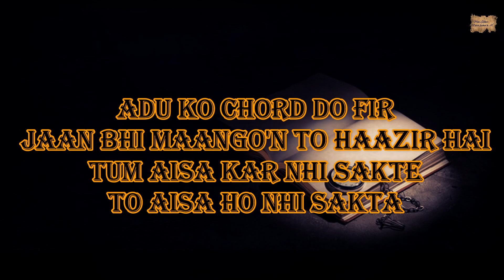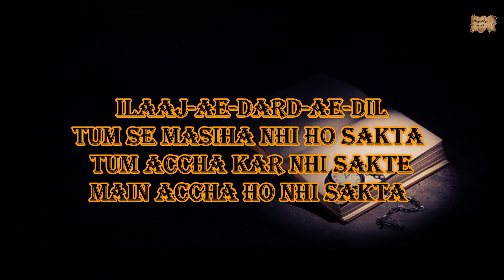HO NHI SAKTA | MUZTAR KHAIRABAADI | SHAYARO'N KI MEHFIL | MERI KALAM - DIL KI ZUBAA'N | POEM - 18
HO NHI SAKTA  | MUZTAR KHAIRABAADI  | SHAYARO'N KI MEHFIL | MERI KALAM - DIL KI ZUBAA'N |

TITLE :- HO NHI SAKTA
WRITER :- MUZTAR KHAIRABAADI

MERI KALAM
HARYANVI POEMS
HARYANVI SHAYRI
ROMANTIC POEMS
SAD POEMS
HINDI POEMS
URDU POEMS